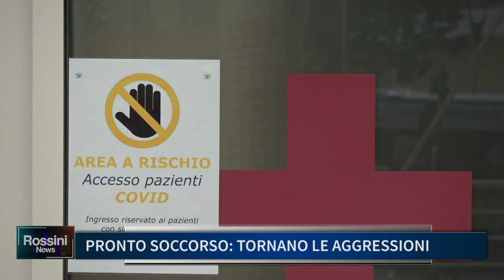PRONTO SOCCORSO, TORNANO LE AGGRESSIONI